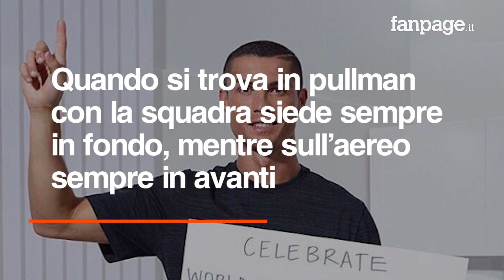Cristiano Ronaldo alla Juventus, ecco le 5 cose che devi sapere sul campione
Dall'intervento al cuore all'origine del suo nome: ecco cinque curiosità su Cristiano Ronaldo, il campione di calcio portoghese che sta per firmare un contratto con la Juventus (salvo ribaltoni).   L’imminente arrivo di CR7 alla Juventus entusiasma la Serie A e il calciatore del Real Madrid ha attirato attorno a sé le attenzioni di tutto il sistema calcistico italiano. Ecco 5 curiosità che non sono note a tutti sul campione portoghese che sembra ormai prossimo al passaggio in bianconero.